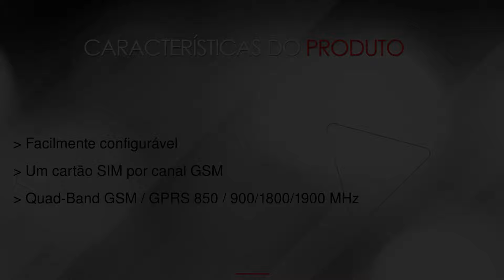Gateway 3G 28 Portas -- na LojaMundi.com.br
As conexões externas do Gateway 3G 28 Portas podem ser realizadas por meio de AMI (Asterisk Management Interface) e seu sistema é independente para cada módulo